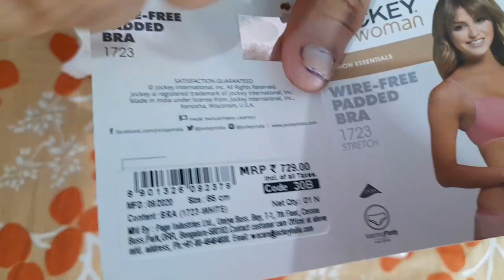JOCKEY Woman WIRE-FREE Padded Bra 1723 | UNBOXING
Good design, fit & comfort...Love it awesome. 💜💜💜